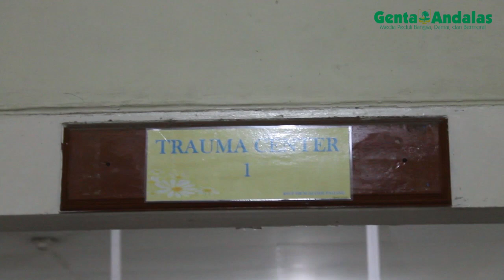Kondisi Korban Kecelakaan Bus Unand di RS M Djamil Padang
Satu hari pasca kecelakan bus kampus Unand, suasana RS M Djamil Padang masih diramaikan oleh kerabat korban yang membesuk, beberapa korban dirawat di ruang intensif dan trauma center.